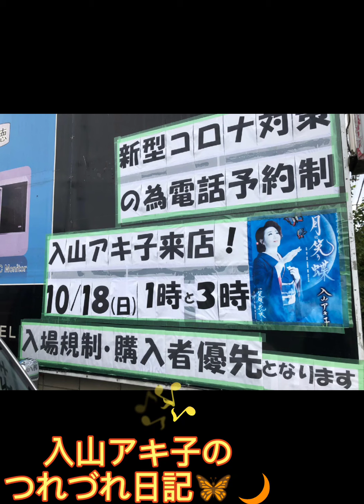10/18入山アキ子のつれづれ日記🦋VOL.229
防衛省技官看護師から演歌歌手へ転身しました入山アキ子です。

9/9発売
『月に笑う蝶』
作詞 緑子

総合プロデューサー 和久井保
 テイチクディレクター 近藤芳樹

🔴毎週土曜日
13:30～FMチャッピー(77.7)『お元気ですか♪入山アキ子です』
14:00～YouTubeつれづれライブ配信